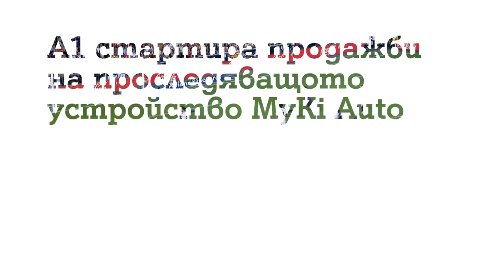Ако сте пропуснали - А1 пуска безплатно спортния канал MAX Sport 3 до 6 ноември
Ако сте пропуснали, ви напомняме, че:

На 23 октомври пуснахме нашия трети спортен канал – MAX Sport 3. Той излъчва най-интересните срещи от UEFA Шампионска лига във вторник и мачовете от италианската Серия А. А1 ще даде възможност на всички свои телевизионни клиенти да гледат канала безплатно до 6 ноември. От 7 ноември MAX Sport 3 ще бъде достъпен само за абонатите, които са закупили пакет MAX Sport Plus. Можете да се абонирате за пакета в нашите магазини, на *88 и 088 123, през приложението Моят А1 и на a1.bg.

А1 е първият телеком в България, който започва да предлага MyKi Auto – GPS проследяващото устройство, което позволява постоянно наблюдение на автомобили, камиони, мотори, тирове и други с помощта на мобилно приложение. Myki Auto е достъпно за всички клиенти на А1 на цена от 9,99 лева в брой или за 0,50 стотинки на месец на изплащане с абонаментен план A1 Surf 2XL.